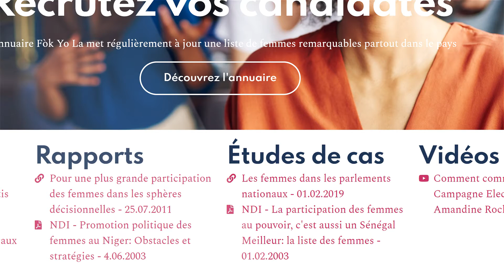Fòk Yo La - Présentation du site web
Découvrez le site web de la campagne Fòk Yo La et ses différentes fonctionnalités ...

Fòk Yo La est une campagne nationale pour la promotion de l'inclusion des femmes en politique.